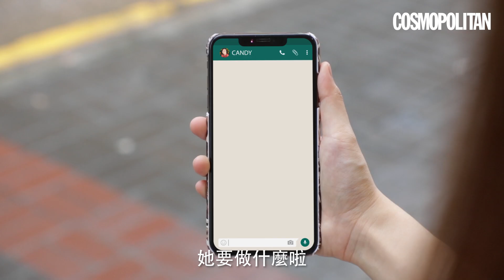【 周末好去處 ：Party Room可以挑戰體力定力同智力？】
行街睇戲食飯好悶呀！不如約埋班Friend去挑戰體力定力同智力🧠玩完冰壺沙壺，再踩住單車濕身！有冇諗過 PartyRoom 有呢啲玩先？想知地址同詳情！即刻去片啦～究竟最尾邊個輸咗要濕身先？